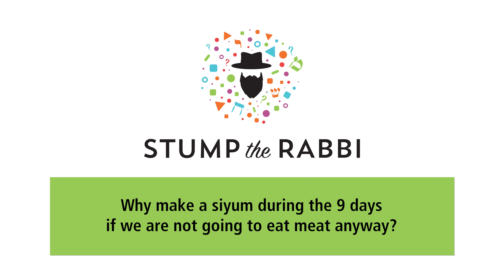Why make a siyum during the 9 days if we are not going to eat meat anyway?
Stump the Rabbi - Rabbi Noam Wagner

This project was made possible by

508